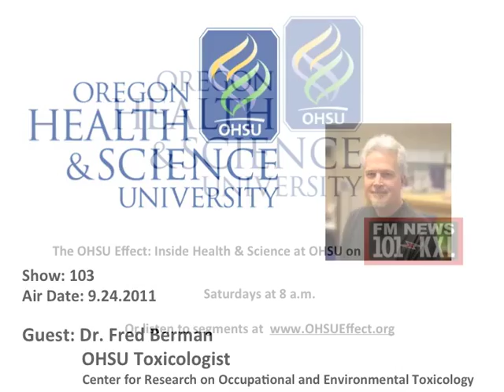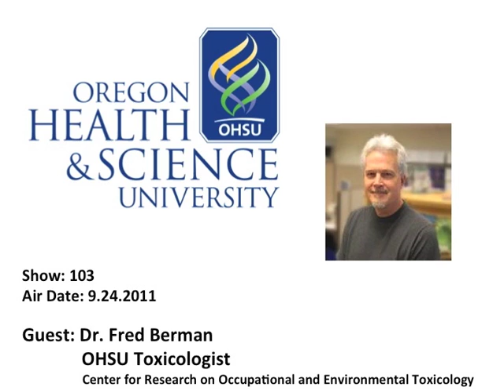The OHSU Effect on KXL Radio: Dr. Fred Berman Talks About Toxin Risks in the Home